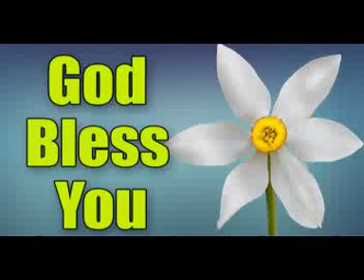ll Are you TEACH GOD wonders 🤔💭 your CHILDREN'S ll